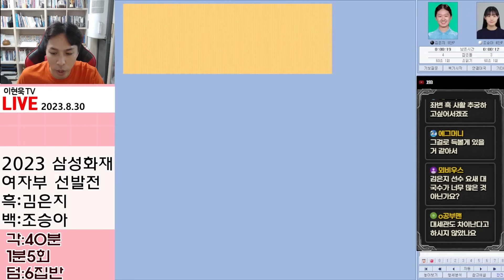"김은지" 다시한번 결승에 오르다!! 김은지VS조승아 19분 하이라이트 8.30